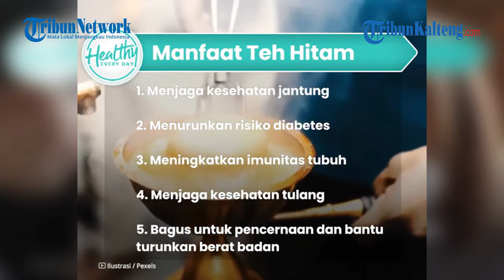Cara Cegah Kanker Ovarium dengan Konsumsi Bahan Alami, Ini Manfaat Minum Teh Hitam untuk Kesehatan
Sumber : Tribun Health